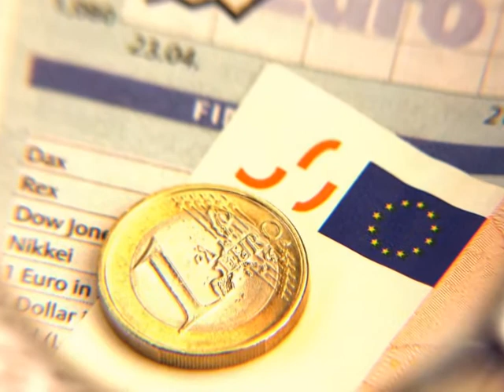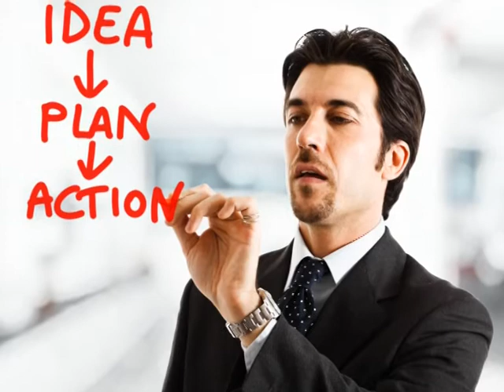Междуинституционална магистърска програма "Мениджмънт и маркетинг на финансова и банкова дейност"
Специалност: БИЗНЕС АДМИНИСТРАЦИЯ И МЕНИДЖМЪНТ
Магистърска програма: МЕНИДЖМЪНТ И МАРКЕТИНГ НА ФИНАНСОВА И БАНКОВА ДЕЙНОСТ
Образователно-квалификационна степен: магистър
Професионална квалификация: Магистър по бизнес администрация и мениджмънт
Форма на обучението: редовна, задочна
Продължителност на обучението:
• 4 семестъра -- за професионални бакалаври от професионално направление „Администрация и управление"

Профил на специалността:
Магистърска програма "Мениджмънт и маркетинг на финансова и банкова дейност" предлага специализирано обучение по актуални проблеми на мениджмънта и маркетинга на финансовата и банкова дейност в съответствие с международните, европейски и национални критерии и изисквания.
Магистърската програмата е предназначена за подготовка и обучение на студенти,  ръководители и експерти с професионални интереси в областта на националните и международни финанси, банковото дело и специфичната област на финансовия и банков маркетинг.

Условия за прием:
• Конкурсен изпит:
Кандидатите се явяват на писмен конкурсен изпит -- тест.
• Изисквания за завършено образование:
Кандидатите трябва да имат завършено висше образование -- образователно-квалификационна степен „професионален бакалавър" от професионално направление „Администрация и управление", и среден успех от дипломата, не по-нисък от добър.
• Балообразуване:
Балът за класиране се образува от сбора на оценката от конкурсния изпит и средния успех от дипломата за висше образование.

За контакти:

ВСУ "Черноризец Храбър":
гр. Варна 9007, к.к. Чайка"
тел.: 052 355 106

Десислава Радева
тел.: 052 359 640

Европейски колеж по икономика и управление:
гр. Пловдив 4004, ул. "Задруга" № 18
тел.: 032/ 672 362